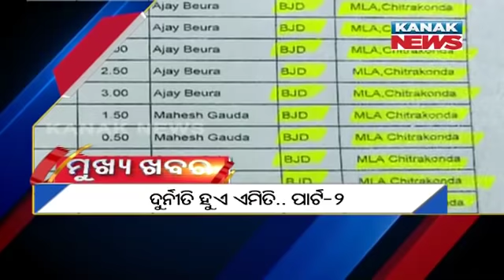9PM Headlines ||| 30th July 2021 ||| Kanak News Live